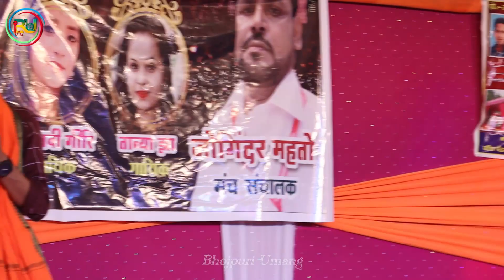जा कमाये ले ल हमरे से भाड़ा रजऊ Tanya Jha Alka Yadav और Prity Yadav का खेसारी लाल के गानों पर धमाल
जा कमाये ले ल हमरे से भाड़ा रजऊ Tanya Jha Alka Yadav और Prity Yadav का खेसारी लाल के गानों पर धमाल |Ja Kamaye Lela Humse Bhada Rajau | जा कमाय रजऊ